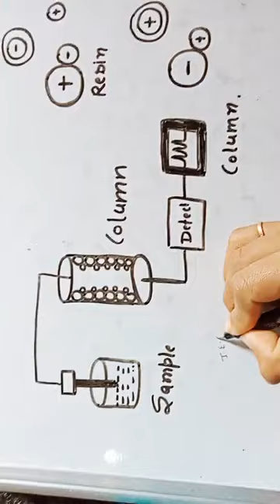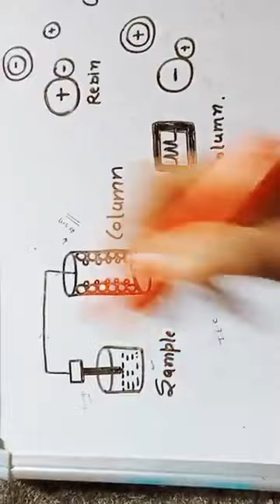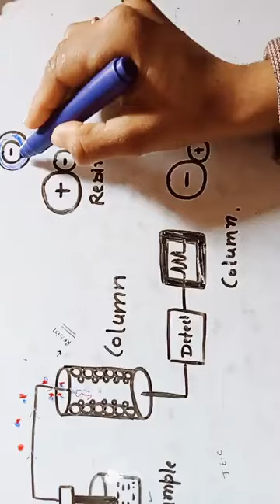chromatography topic:- ions exchange chromatography, application, principles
link paper chromatography